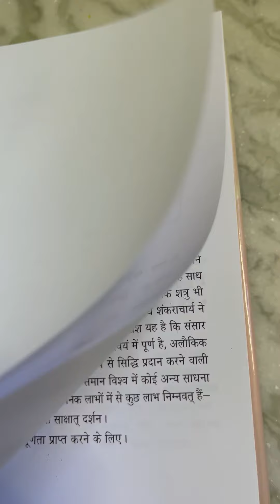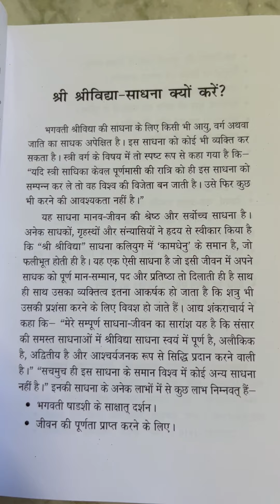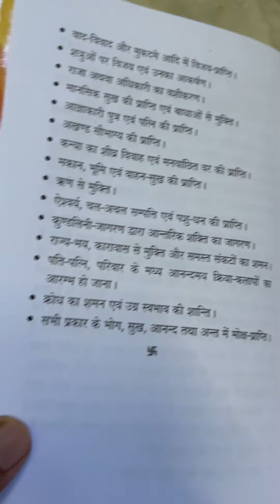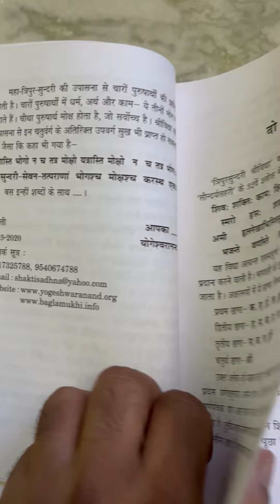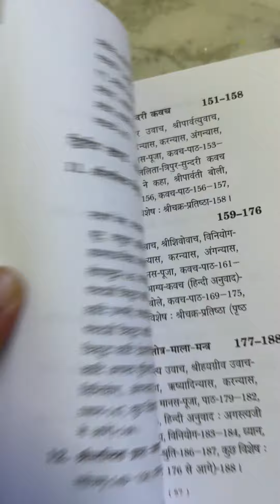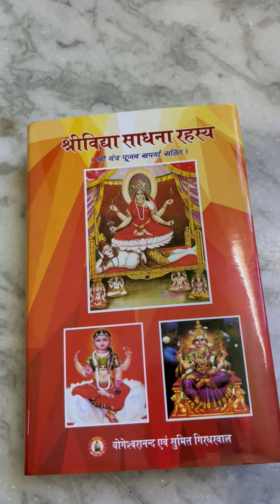Shri Vidhya Sadhana Rahasya with Shri Yantra Pujan Saparya By Shri Yogeshwaranand Ji ( श्री विद्या )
Shri Vidhya Sadhana Rahasya with Shri Yantra Pujan Saparya Tripursundari Balasundari Shodashi Rajrajeshwari ( श्री विद्या साधना रहस्य श्री यन्त्र पूजन सपर्या )